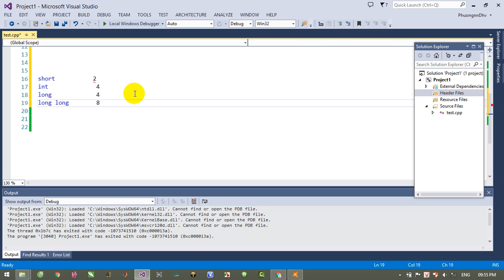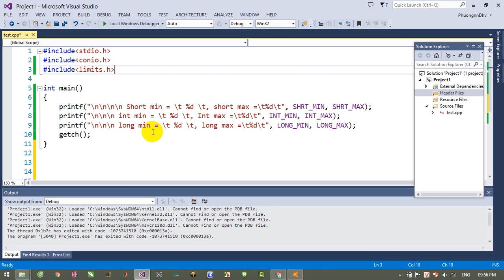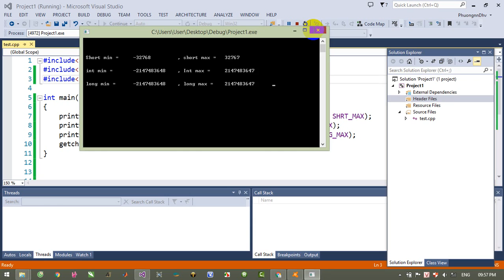Ngôn ngữ C - Bài 4 - Số tự nhiên